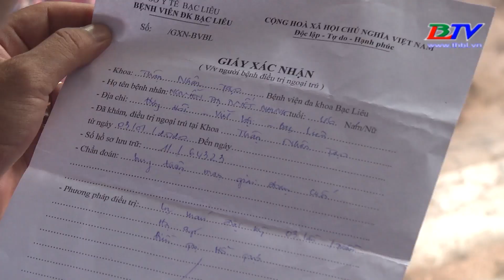Hoàn cảnh khốn khổ của người phụ nữ mắc bệnh suy thận giai đoạn cuối.